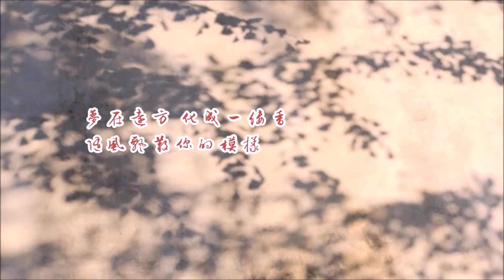張曉紅 王華 - 古箏 笛子「菊花台」♪ღ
作曲：周傑倫
古箏：張曉紅
笛子：王華
專輯：箏笛不了情
畫面： B站